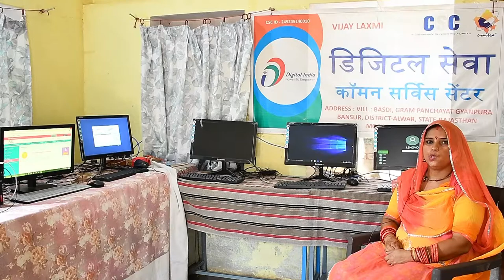Success Story Shg Women Vijay Laxmi | Uva Jagriti Sanstha